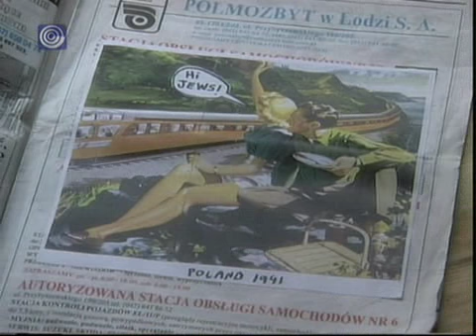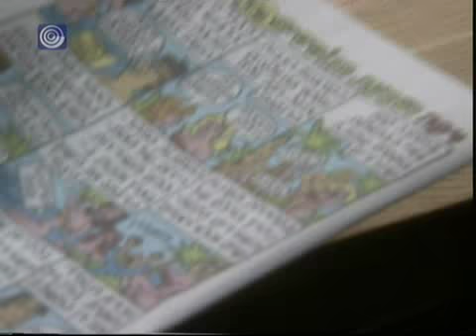Holocaust and Satire by Michal Kafra - Part 1 of 2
Aired on Israel's Channel 1 TV show Mabat Sheni ('A Second Glance') on May 12, 2008.

Guy Meroz
Yoni Lahav
Hana Laszlo Laslau Laslow
Zeev Engelmeyer Engelmaier
Chamber Quintet Hahamishia Hakamerit Hamishia Kamerit
Uzi Weil

Anne Frank, The Musical -- by Guy Meroz and Yoni Lahav
Feldermaus at the Olympics - by Chamber Quintet
Travel Agent - by Chamber Quintet

שואה סאטירה מבט שני מיכל כפרה קפרא כפרא
סטירה גיא מרוז יוני להב עוזי וייל וויל ווייל זאב אנגלמייר אנגלמאייר חמישיה קמרית קאמרית החמישיה הקאמרית הקמרית